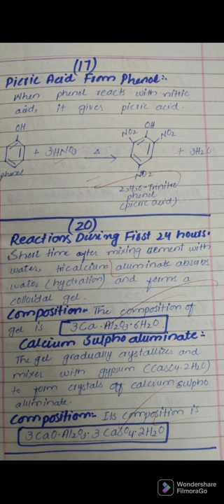Best tips to improve paper presentation